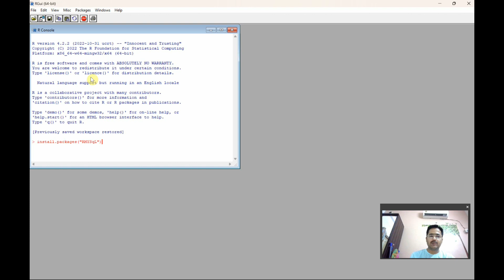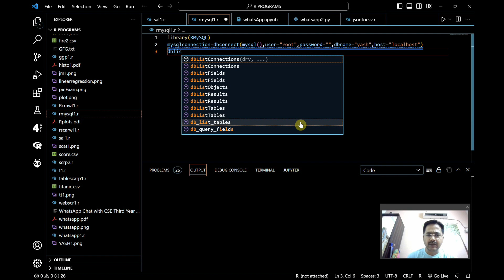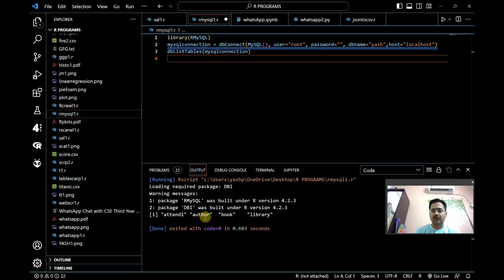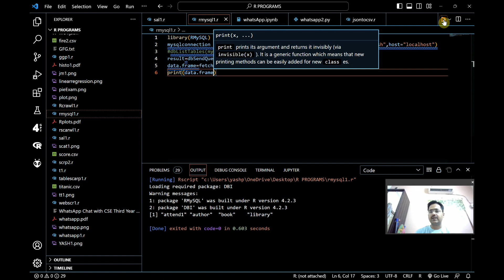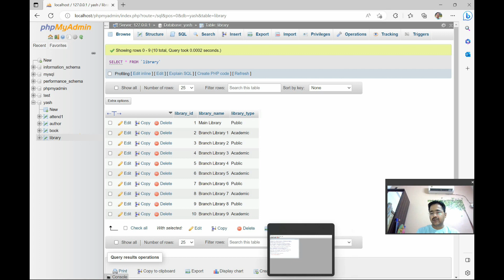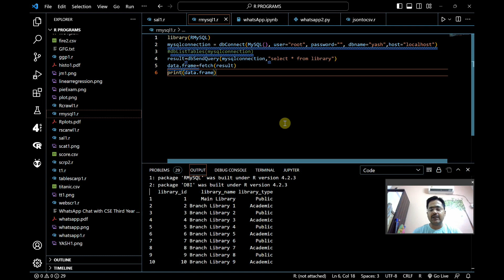Handle MYSQL server with R - using RMYSqL package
rmysql connect mysql with R connect mysql with python working with data in R R programming for data science r programming r programming for beginners